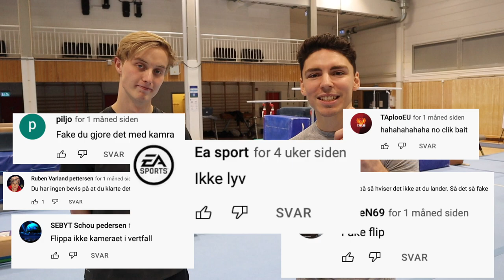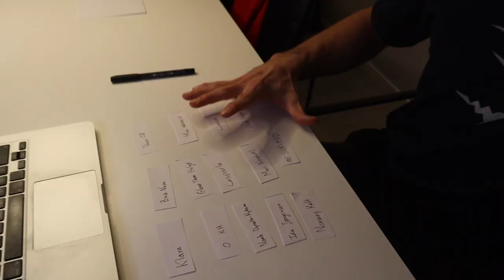NORGES STIVESTE MANN??? Herman Dahl prøver turn (GÅR IKKE BRA) + GIVE AWAY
Herman Dahl prøver turn!! I denne videoen tester vi Herman i forskjellige turnøvelser, og finner fort ut at han er en av de stiveste menneskene jeg noen gang har møtt...
Han har gjennom tidligere videoer på sin egen kanal gitt inntrykk for at han kan backflip, og dette skal vi finne ut i dag!

I tillegg så har jeg en GIVE AWAY av en OL t-skjorte!! Vinneren trekkes i neste video (omtrent 1 uke).

Filmet og redigert av Fredrik B. Aas